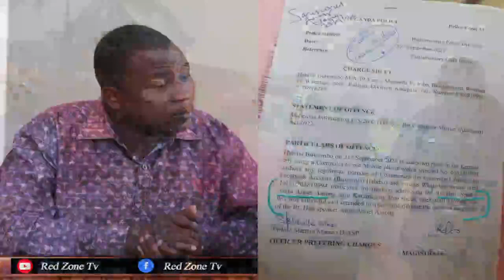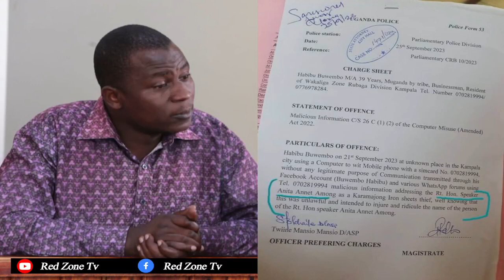BRAKING NEWS! ANITA AMONG SIBIRUNJI! SOCIAL ACTIVIST HABIB BUWEMBO ANOONYA BUJULIZI KUBYAMABAATI